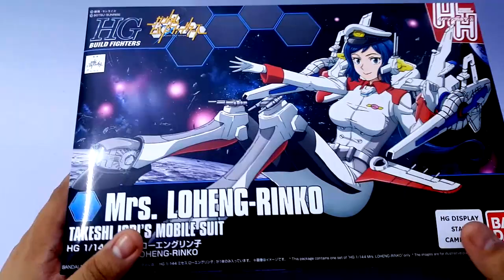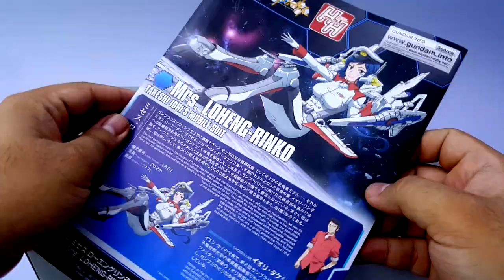AKshowTOY EP 96 HGBF Mrs.Loheng-Rinko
รีวิวต่อสปีดเพลินๆ ของ HGBF ที่หนุ่มๆรอคอย
ข่าวสาร เกมส์ การ์ตูน ของเล่น อัพเดทใหม่ทุกวัน